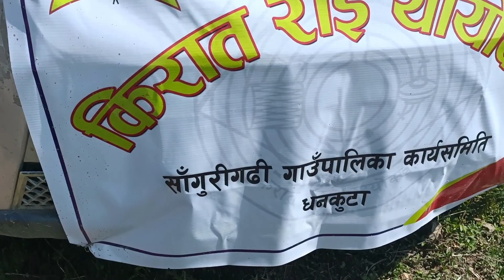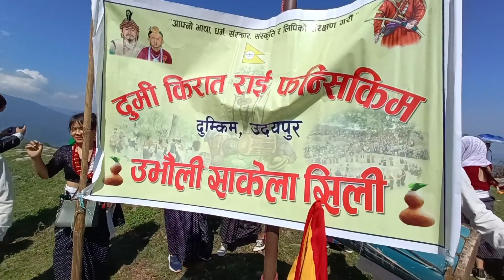sakela in chaudandigadhi| udaypur |Chaudandigadhi nagarpalika-1|Historic place of udaypur .